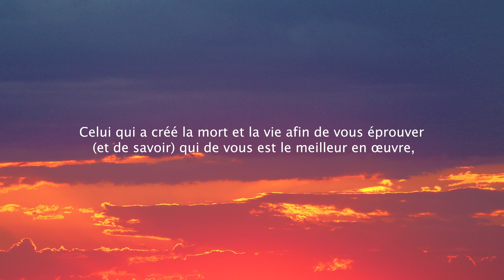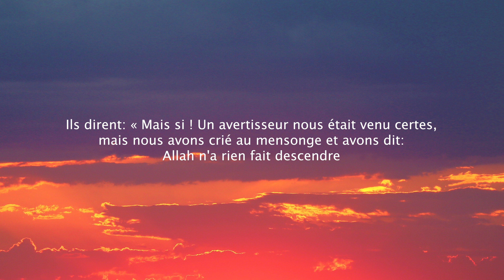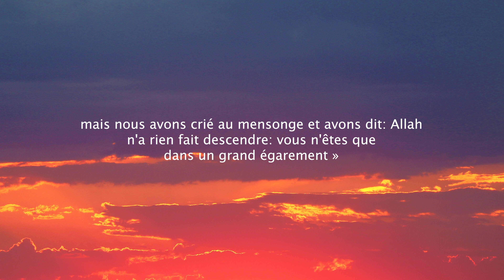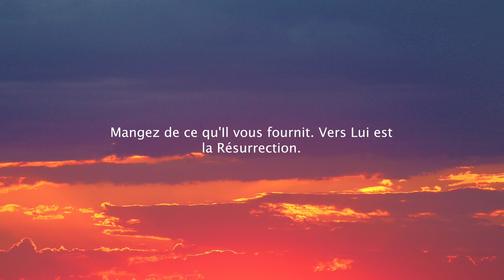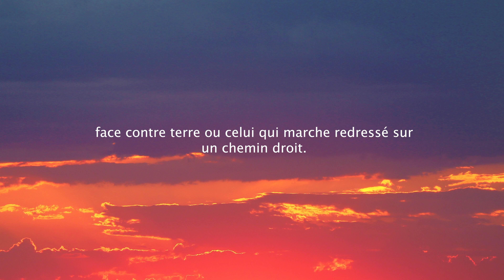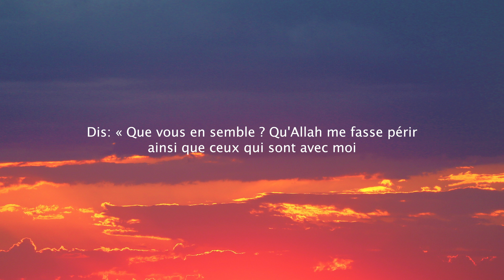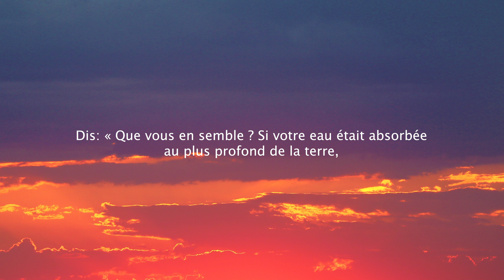Sourate AL-MULK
Al-Mulk (arabe : الملك, français : La Souveraineté) est le nom traditionnellement donné à la 67e sourate du Coran, le livre sacré de l'islam. Elle comporte 30 versets. Rédigée en arabe comme l'ensemble de l'œuvre religieuse, elle fut proclamée, selon la tradition musulmane, durant la période mecquoise.

Surah mulk